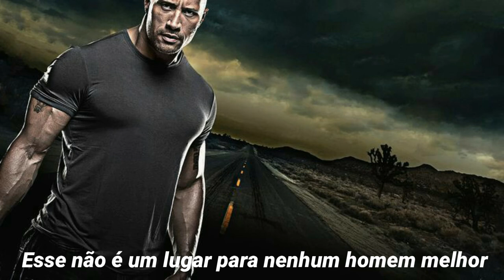Rápida Vingança -The Heavy - Short Change Hero - Legendado